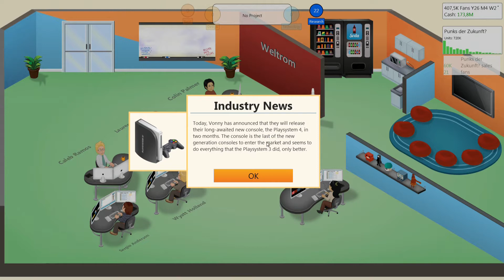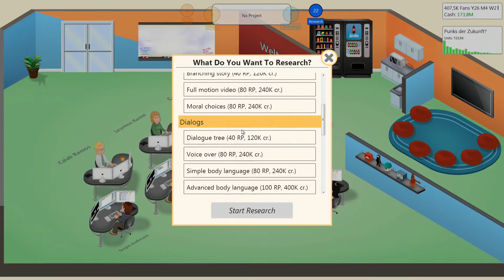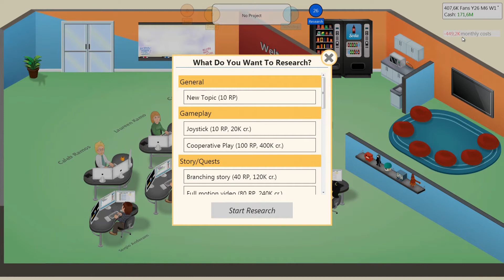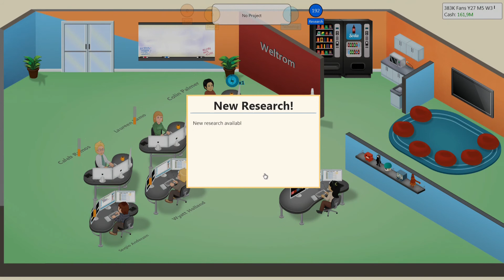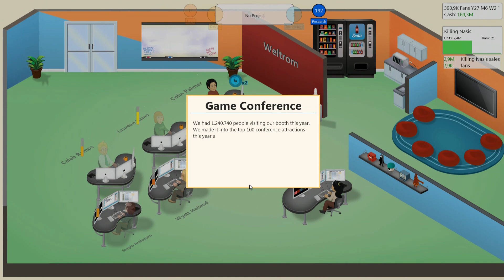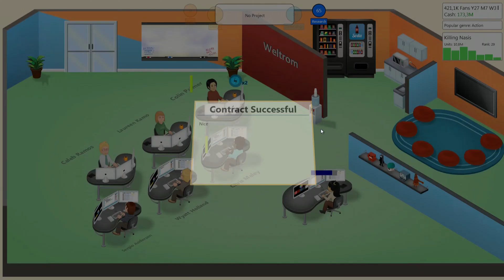Let's Play - Game Dev Tycoon (HD / German) - #15 Millionen Geschäfte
In Game Dev Tycoon geht es im grunde nur darum eine erfolgreiche Spielefirma aufzubauen :)